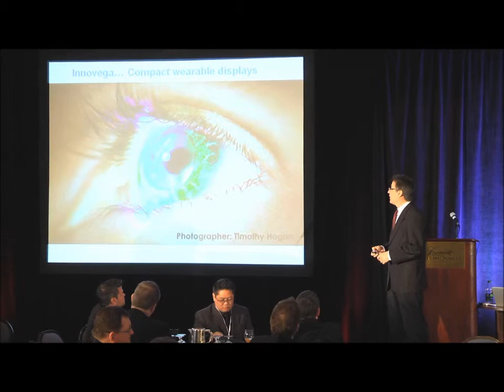Tom Vassos on the Future of Mobile Devices and Wearable Computers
Tom Vassos delivers the keynote speech in Edmonton for the CIO Association of Canada.